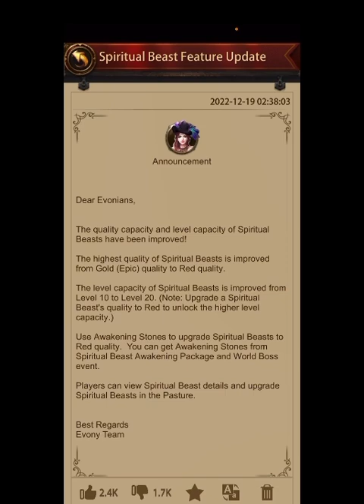Evony ascends spirit beasts with minimal performance increase